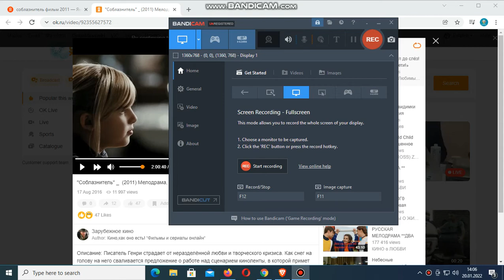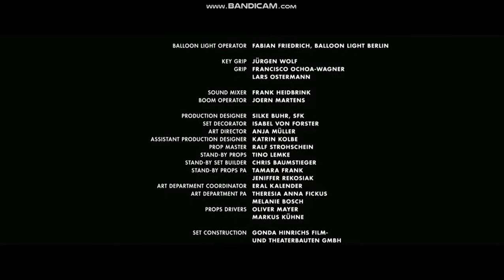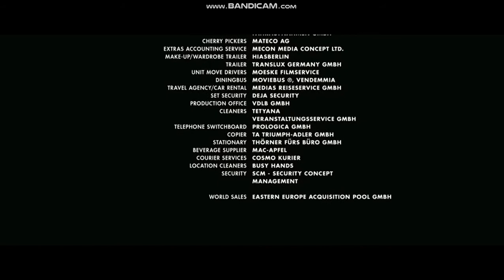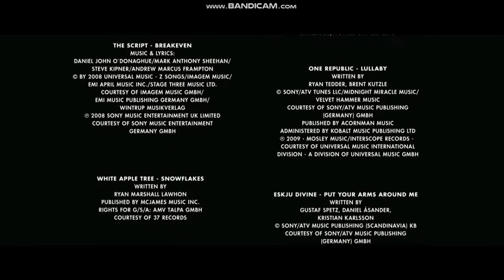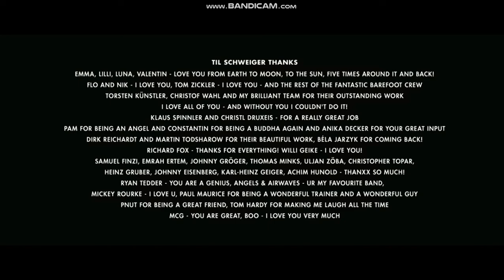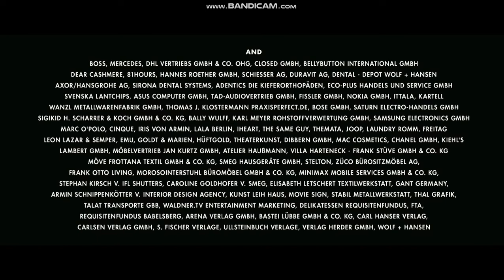Seducer End Credits Russian 2011